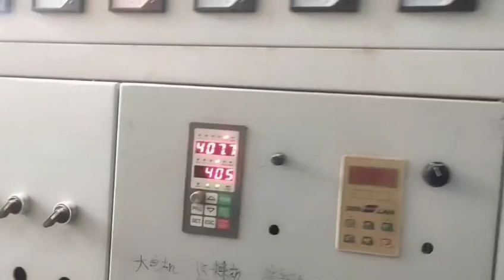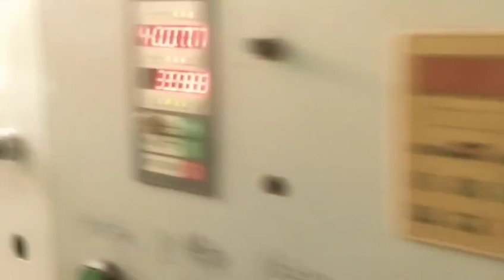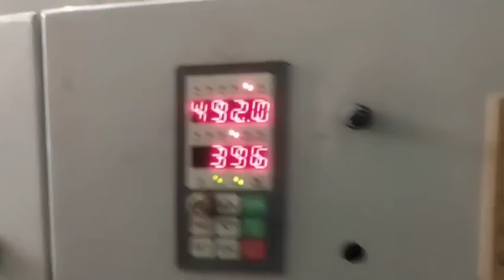65mm (two screw) used Pelletizer Recycling machine (Contact info below)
Two screw Pelletizer.
It comes with complete set of wire cutter, water tank and extruder.
It has inverter and screen change. Very good working condition .